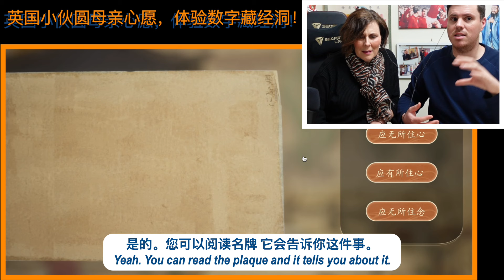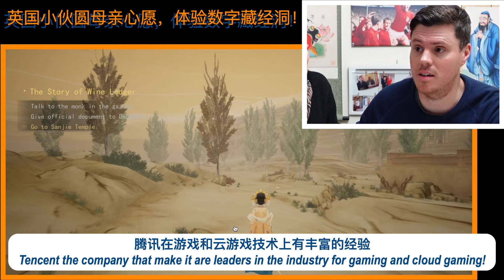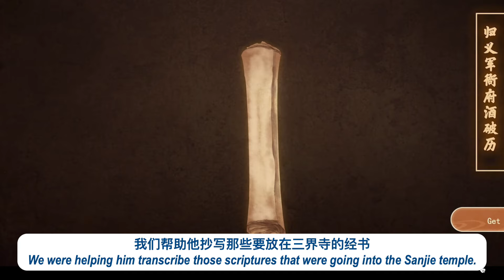I take Mum on AMAZING tour of Dunhuang Library Caves…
It’s been 7 years since my parents came on an Amazing trip to China! Ever since my mum has been fascinated by Chinese culture! She especially wanted to visit the incredible Dunhuang! I'm thrilled to have fulfilled that dream through an online tour, giving her an amazing cultural experience.  Perhaps one day we can visit it in real life, but for now, if you're interested, you can also There are English and French versions available, making it easy for you to embark on a virtual tour to "Dunhuang.

Introduction 0:00
Gameplay 2:25
Review 11:58

🇨🇳 b站：英国杰克
🇨🇳 微博：英国_杰克
🇨🇳 抖音/西瓜：英国杰克